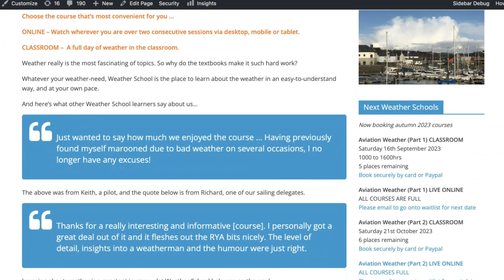Flying Week & Weekend Ahead (15/6/23)